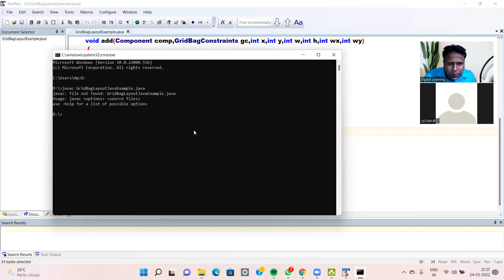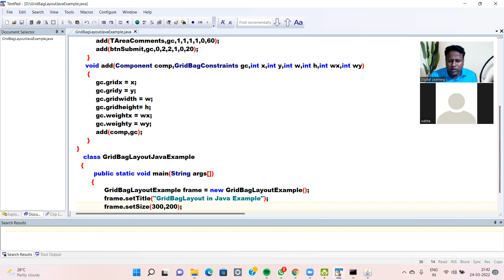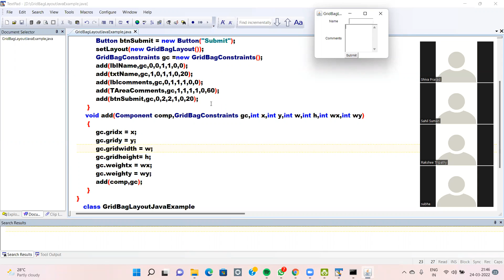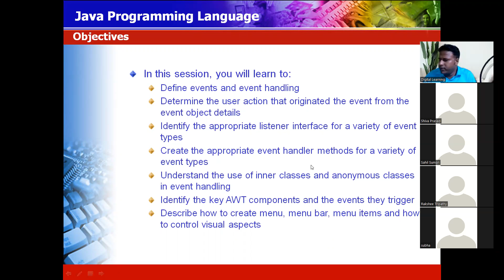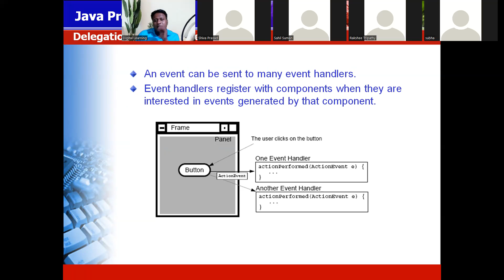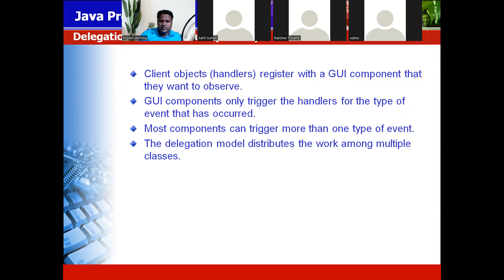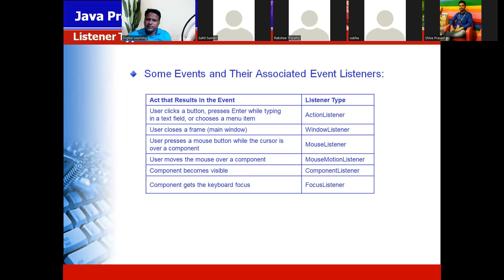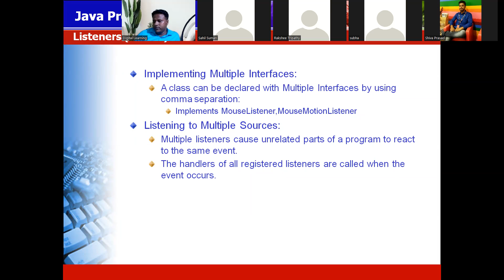EVENT HANDELING PART 1